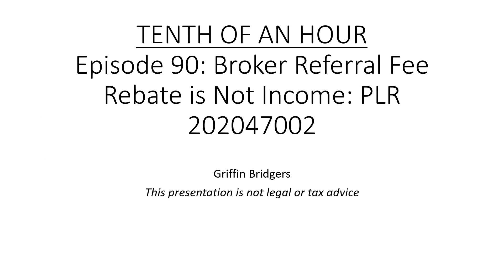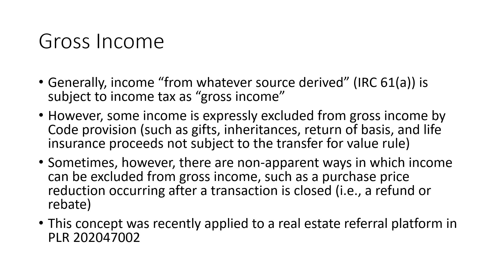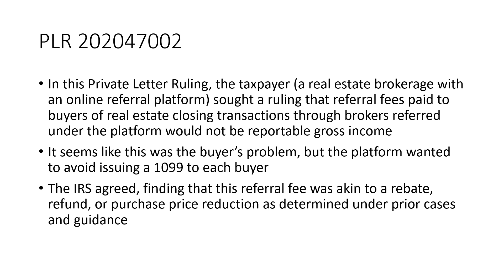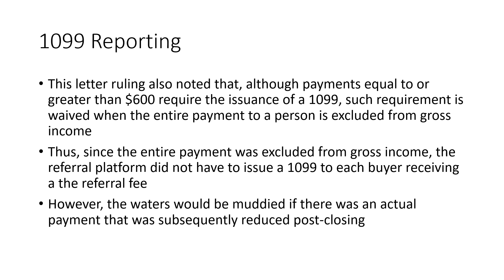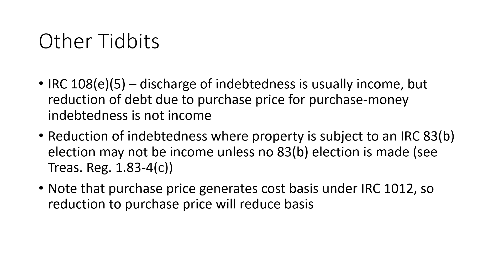Tenth of an Hour, Episode 90: Broker Fee Rebate Excluded from Gross Income: PLR 202047002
In a recent Private Letter Ruling, PLR 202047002, a purchase price reduction was examined not from the perspective of the taxpayer, but from the perspective of the payor, for purposes of determining 1099 filing requirements.  At stake were the tax filing burdens of a real estate brokerage platform, which aligned buyers with brokers in exchange for a referral fee and which paid a portion of the referral fee to the buyer.

The IRS ruled that payments to the buyer of property after closing which are refunds, rebates, or purchase price reductions are generally excluded from gross income, and the party paying these amounts does not have to issue a 1099 if the entire payment is excluded from the buyer's gross income.